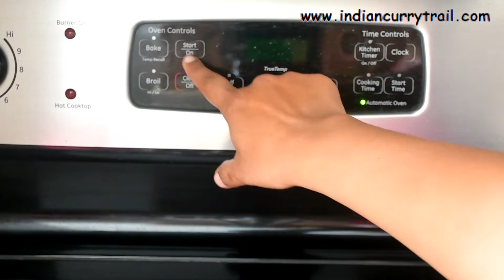Easy Eggless Chocolate Muffins | Eggless Butterless Chocolate Muffins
We learn about making an easy eggless, butterless chocolate muffins recipe in this video. Put all ingredients in a bowl, mix and bake it for 15 to 20 minutes for the perfect muffins.

Make sure all the ingredients are in room temperature. Instead of milk, water can be substituted in this recipe.